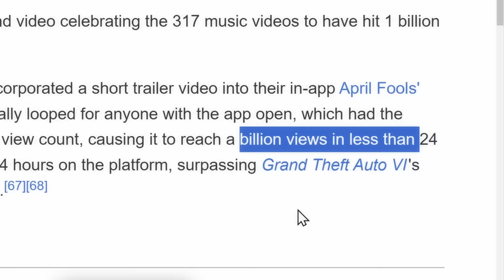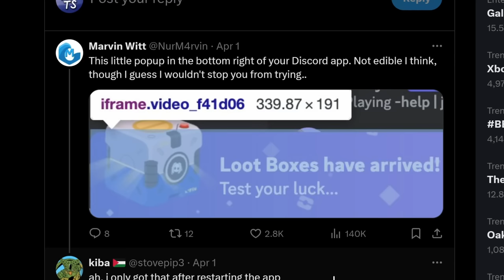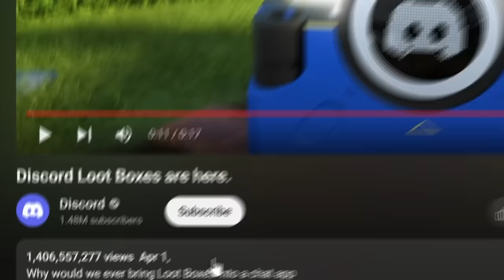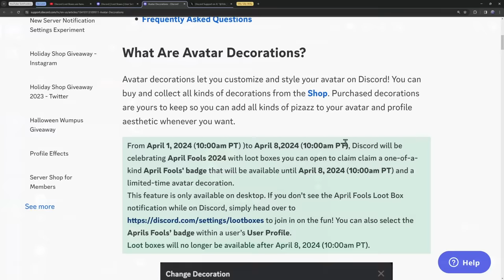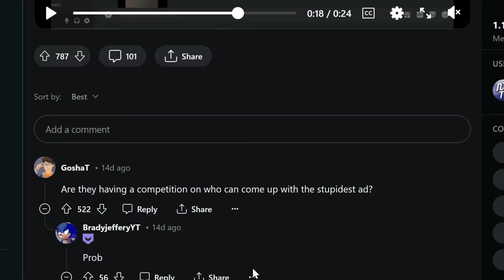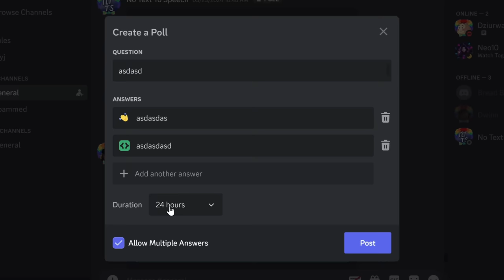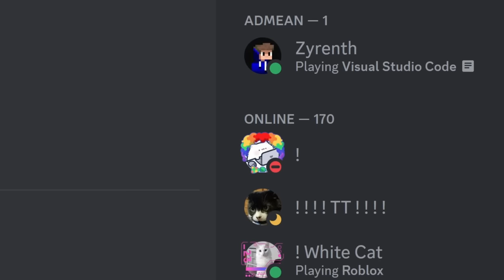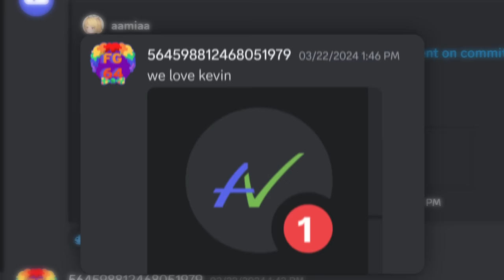How Discord’s Loot Boxes Broke YouTube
Discord did the funny with their "Discord Loot Boxes are here" video because they managed to make a YouTube viewbot and the video gained over a billion views.

But, how did Discord break YouTube records? Was this part of their April Fools plan?

TIMESTAMPS
00:00 - YouTube Brokey Brokey
03:19 - The April Fools Event
05:27 - More Jokes from Discord